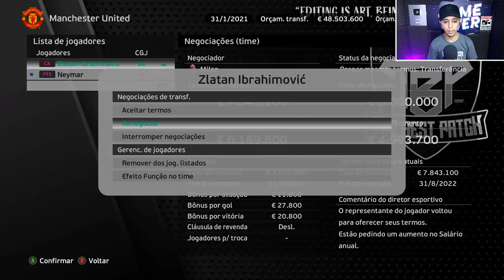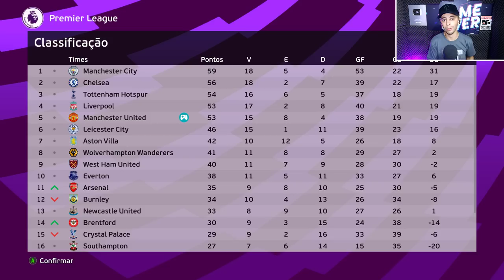ADEUS PSG! O INÍCIO DE NEYMAR NO MANCHESTER UNITED! - Master League #12 | PES EFOOTBALL